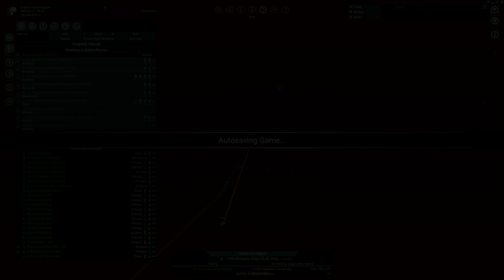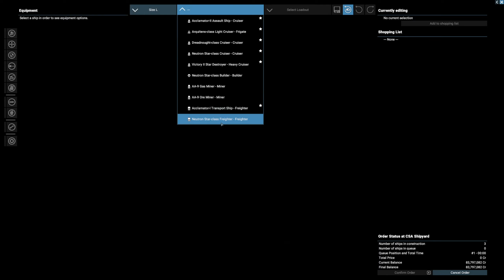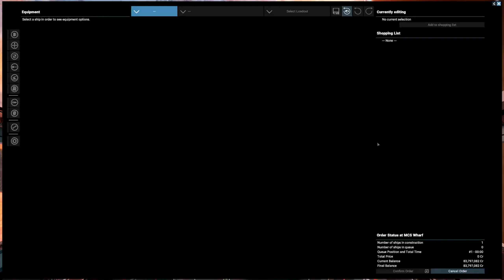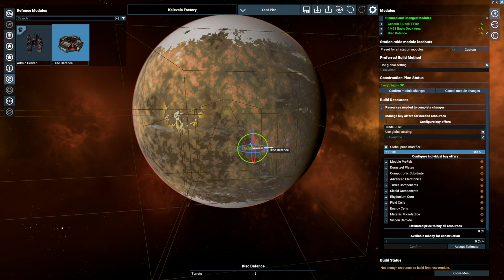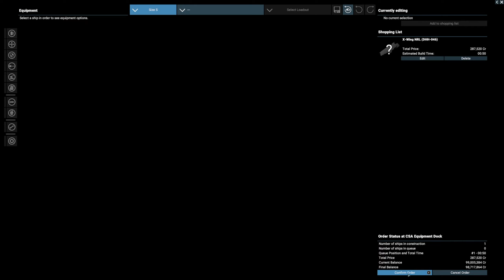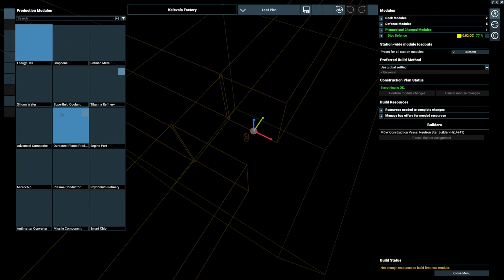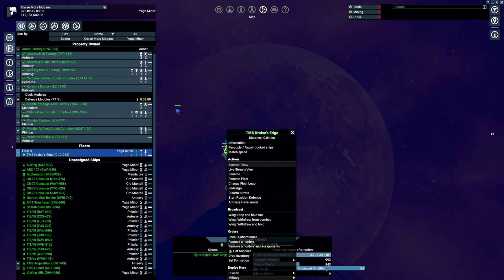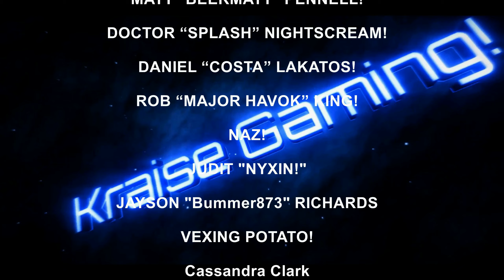Ep:20 - Pirate Kills Quick & Easy! - X4 - Star Wars: Interworlds 0.72 /w Music! - By Kraise Gaming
X4 version 5.0+ with Star Wars Interworlds mod v. 0.72 installed.

All music from the mod is present in the game.
No muting and no custom playlist bullshit!

Details below.

ABOUT THIS GAME & MOD

X4: Foundations is the latest title in the popular X series of space simulation / sandbox games, played as action games from a first-person perspective in a living breathing universe, with TRADE FIGHT BUILD THINK as the common tag-line. X4: Foundations is unique in its depth, simulating an entire universe of NPC ships and stations, forming a realistic economy. It consists of a huge universe, simulated from the bottom up. Hundreds of stations, and thousands of ships, trade goods among themselves. Prices change based on supply and demand; resources are mined and processed in several stages. This economy is linked directly to the simulation of major conflicts in a universe with dynamically-acting factions. Every player decision can dramatically change the future of the game universe. Step in and live your very own space adventure!

The Star Wars: Interworlds mod aims to bring the Star Wars into the X4 game, including universe, ships, locations, at the highest quality possible, giving you a chance to live the Star Wars universe where you explore, trade, fight, build and much more...